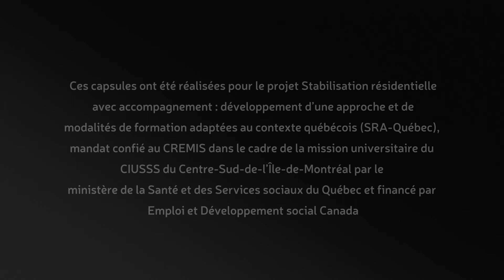Rapport à soi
Pour en savoir davantage sur le dossier Accompagnement résidentiel de populations en situation d’itinérance

Comment penser l’accompagnement résidentiel de populations sans-domicile ou à risque de l’être, en s’inspirant des approches prometteuses développées à travers le Québec par les multiples organismes actifs sur le terrain?

Le CREMIS est centre de recherche sur les inégalités sociales, les discriminations et les pratiques alternatives citoyennes. Pour découvrir nos outils d'information consultez notre site internet